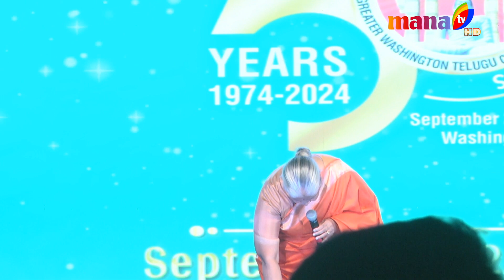GWTCS Golden Jubilee Celebration II Day 2 Highlights ll MANA TV